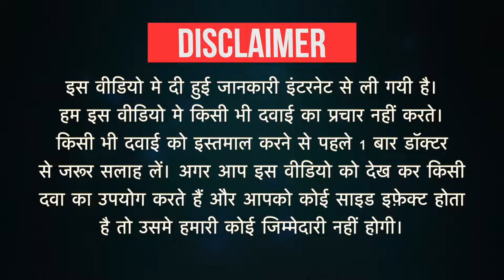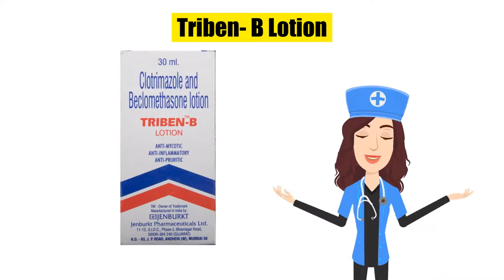Triben- B Lotion Uses in Hindi | Side Effects | Dose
Triben- B Lotion Uses in Hindi | Side Effects | Dosage